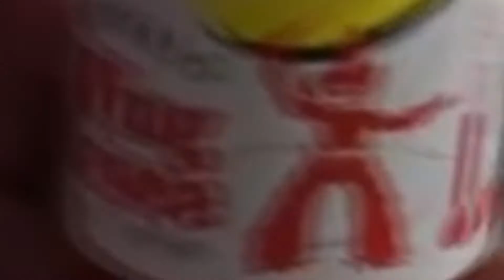MoneyBoy is am talken mit Anglizismen for 2,41 minutes straight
parpreyka